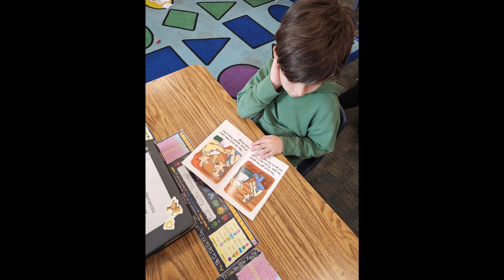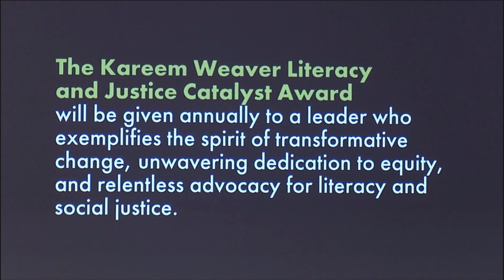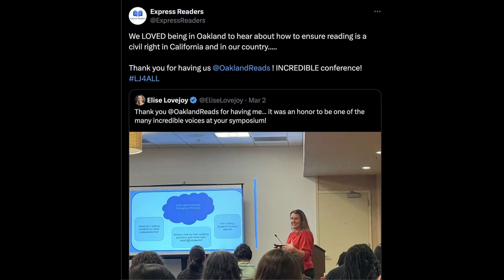Literacy and Justice for All 2024 Highlights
Our third annual symposium on March 1 and 2, 2024, was a fantastic blend of learning, sharing, and relationship-building. With over 400 people in attendance, it was our biggest symposium yet. Attendees came away inspired to advocate for quality literacy instruction here in Oakland, and in districts around the state.

Highlights included a Fireside Chat with DeRay McKesson and Dr. Sabrina “Bri” Moore, keynote by award-winning journalist Emily Hanford, and 20 amazing breakout sessions.

ABOUT THE OLC
Since the launch of the Oakland Literacy Coalition in 2016, we have set out to create a permanent hub for the city’s literacy providers to learn, collaborate, and champion a shared goal for all Oakland students to learn and love to read. Since then, we’ve continued to build strong, thriving networks and design high quality resources and training to fuel learning and mobilize change for our city’s learners.

 Through networking and convening, the Oakland Literacy Coalition (OLC) builds connections and closes the gap between individuals and entities, creating a united, community-powered, effort toward improving literacy and justice for all Oakland students. We create an environment where together we can learn, strategize, elevate, and collaborate in order to empower Oakland learners of all ages with the literacy skills that set them on the path to success.